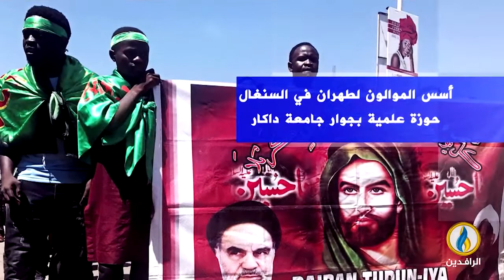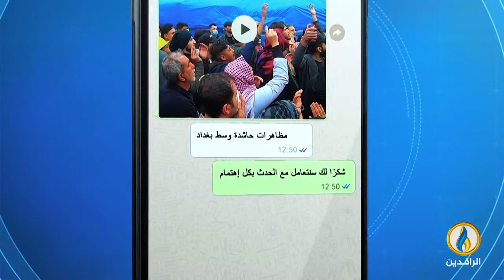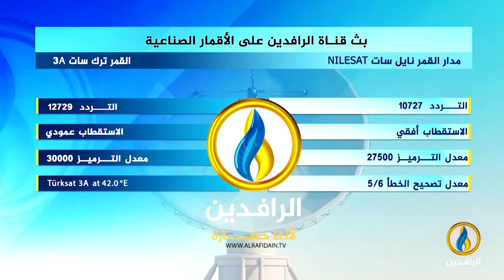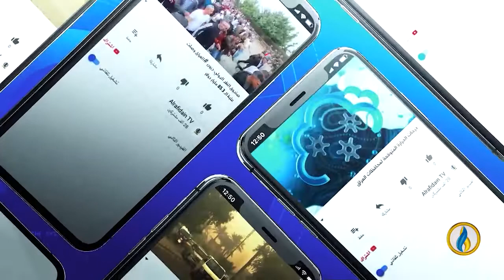حديث_العرب | النفوذ الإيراني في إفريقيا والأمن العربي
ضيوف الحلقة:
د. محمد عبد الكريم - الأمين العام لرابطة علماء المسلمين
تركي القبلان - رئيس مركز ديمومة للدراسات
جلال الدين محمد صالح - أستاذ جامعي إريتري
تقديم:
جهاد عدلة